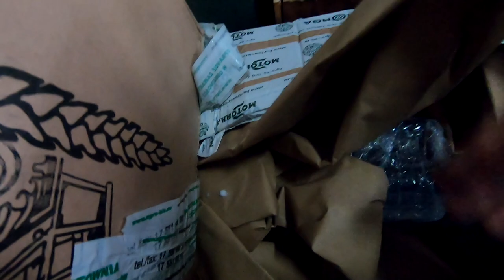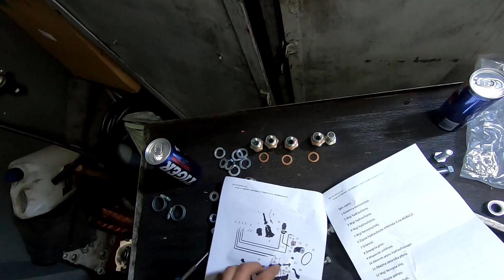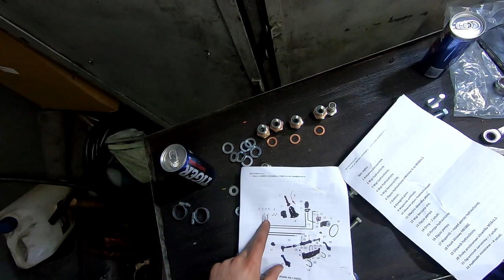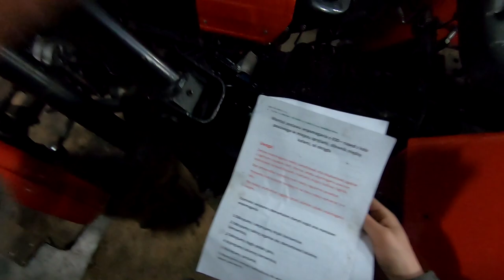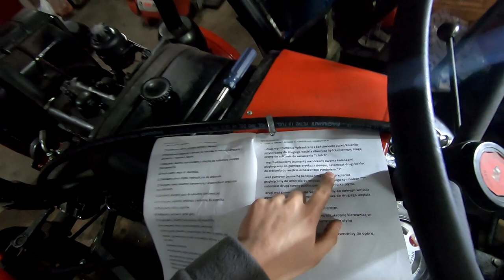Montaż wspomagania do Ursusa - C330 z Turem !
Witamy
Zapraszamy na montaż wspomagania do ciapka Rafała ! :D Tur bez wspomagania to nie praca Rafał się o tym przekonał. Zadowolony klient to zadowolony sprzedawca :D !